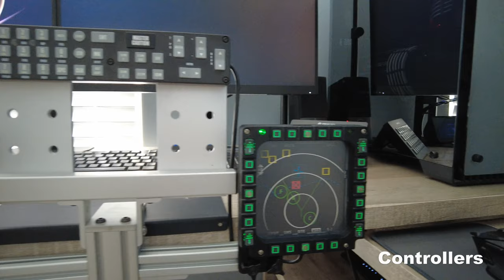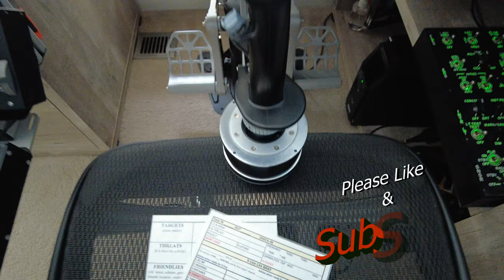A-10C Warthog PC/VR Setup for DCS - Episode 3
All video footage was taken on a DJI Pocket 2 in 4K.

Timecodes
0:00 - Intro
0:14 - Controllers
0:49 - Mounting Hardware

Simulator Setup for this video:
HP Reverb G2 Headset

Buddy-Fox Simulations A-10C UFC

Delta Sim Electronics Slew Sensor Upgrade for Thrustmaster Warthog Throttle

Thrustmaster Warthog Flight Stick
Thrustmaster Warthog Dual Throttle
Thrustmaster Cougar MFD (3)
Thrustmaster Magnetic Base

WinWing Take Off Panel
WinWing Combat Ready Panel

Tekcreations F/A-18 Right Side Panel

Monstertech Mounts
Foxx Mounts

PC Setup:

Intel Core i9-9900K 9th Generation
Noctua NH-D15 Chromax Black CPU Cooler
MSI MEG Z390 ACE Motherboard
Corsair 64GB Vengeance LPX 3.2 GHz DDR4
MSI Geforce RTX 2080 Ti Gaming Trio X 11GB

Samsung 970 EVO 1TB NVMe SSD (2)
Samsung 860 QVO 2TB Internal SSD
Samsung 860 EVO 1TB Internal SATA SSD
WD Everyday 4TB Internal SATA HDD

Corsair Crystal Series 570X RGB ATX Case

27i HP-Omen IPS 165hz Monitor (2)
Hp Reverb G2 VR Headset

Astro A40 Gen 4 with MixAmp Pro TR
Blue Yeti X Microphone with Boom
Bose Computer Speakers

Elgato - Key Light Air (2)

Logitech G915 Wireless Keyboard
Logitech G502 Wireless Mouse
Logitech Steamcam Plus
Logitech C922 Pro Stream Webcam (2)

Hue Light in a Floor Lamp
Hue Go Table Lamp

Welcome to the Channel and Thank You for Stopping By.